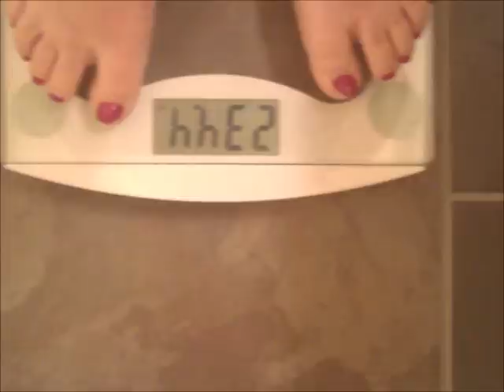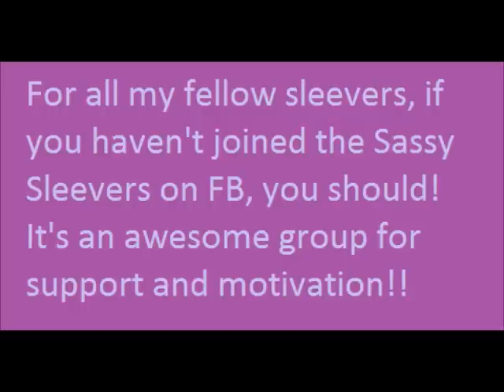Post op week 2!!!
I made this yesterday and forgot to post it then I had to add some stuff at the end! Down 5.9 lbs this week. :)